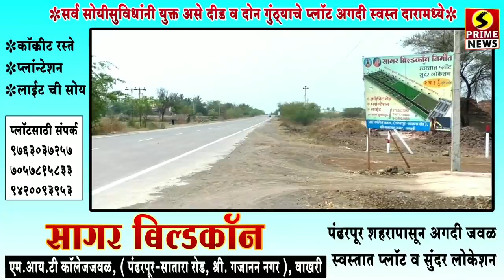कल्याणराव काळे करणार राष्ट्रवादीचे उमेदवार भगीरथ भालकेंचा प्रचार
Kalyanrao Kale will campaign for NCP candidate Bhagirath Bhalke  Jayant Patil at Kale's Farmhouse